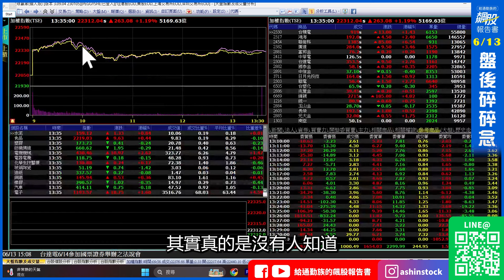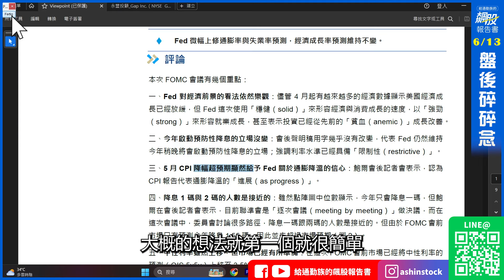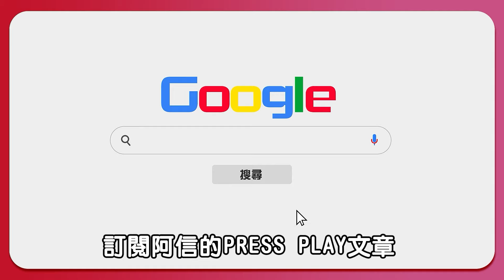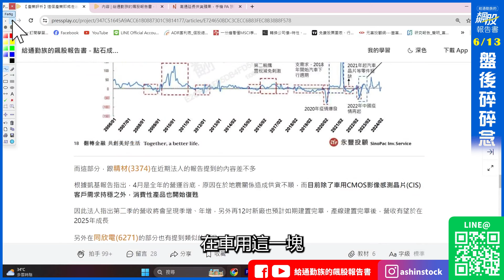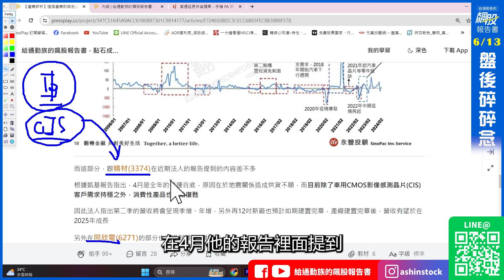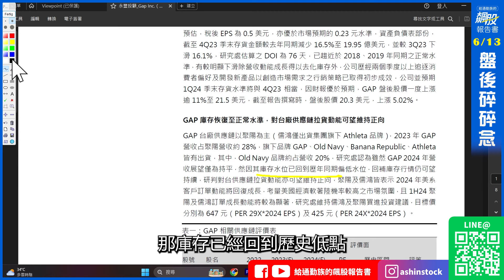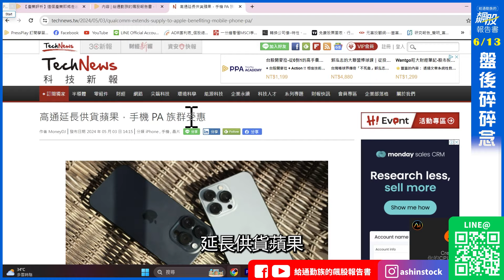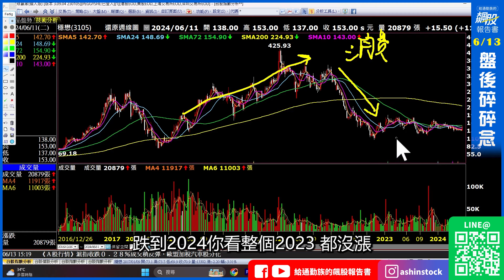爛了2年 他終於要好轉了！FOMC會議